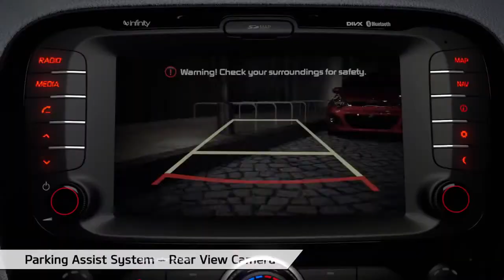New Kia Soul 2015 | Autoblog Uruguay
Kia presenta en Uruguay al New Soul 2015. Más información